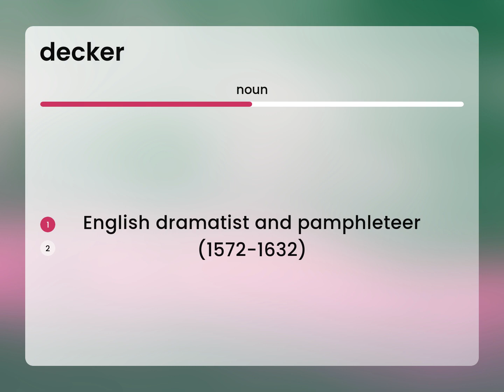Decker | definition of DECKER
DECKER definition

Susan Miller (2023, June 18.) Decker in the dictionary